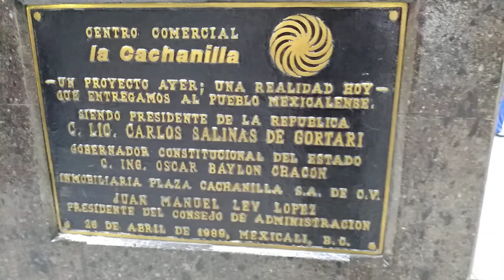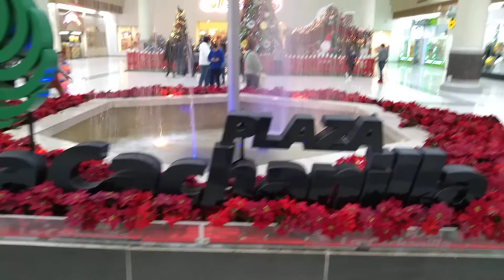Plaza Cachanilla, mexicali bc.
plaza Cachanilla
navidad
nacimiento
arbolitos navideños
luces
fuentes
Santa  Claus
venados
mexicali bc